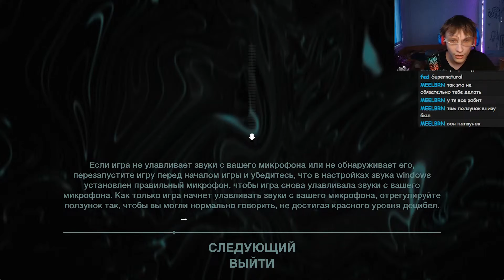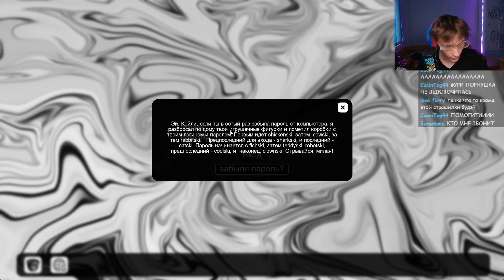Смешная Страшилка | Supernatural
ПЕЧКА - НАСТОЯЩЕЕ ИМЯ АНТОНИО, ВЕСЕЛЫЙ КЛАССНЫЙ ЗАБАВНЫЙ ПОЗИТИВНЫЙ СТРИМЕР. ВЕДЁТ ТРАНСЛЯЦИИ ЕЖЕДНЕВНО. ЗНАЕТ АБСОЛЮТНО ВСЁ. РАЗБИРАЕТСЯ В ЛЮБОМ ВОПРОСЕ КАК-БУДТО МИЛЛИАРДЫ ЛЕТ ЖИВЁТ НА ЗЕМЛЕ. ЕСЛИ ТЫ ЕЩЕ НЕ СМОТРИШЬ ЕГО ПРЯМЫЕ ЭФИРЫ, ТО ТЫ ДОЛЖЕН НАЧАТЬ ЭТО ДЕЛАТЬ СЕЙЧАС ЖЕ.